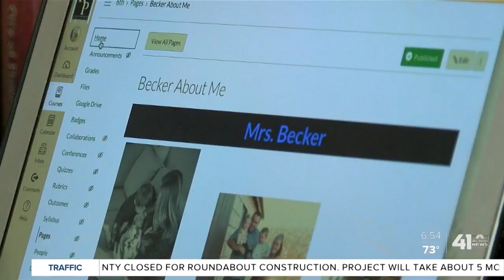Ray-Pec creates virtual program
Raymore-Peculiar students can choose to attend an online school session this fall.